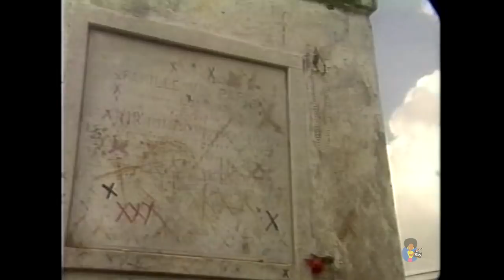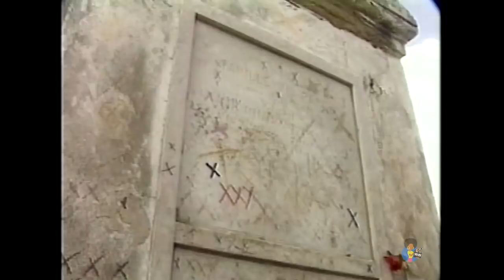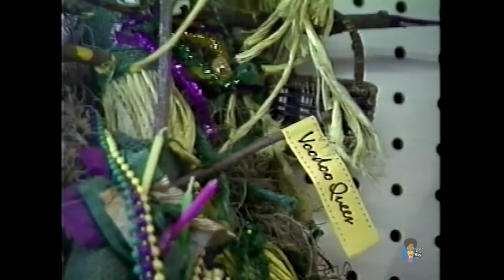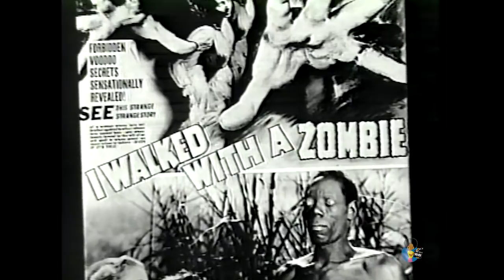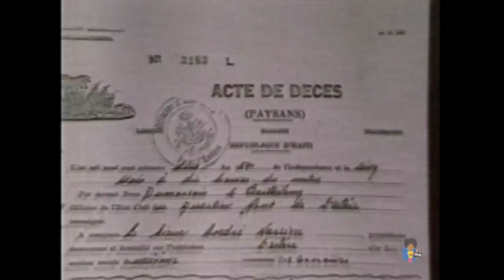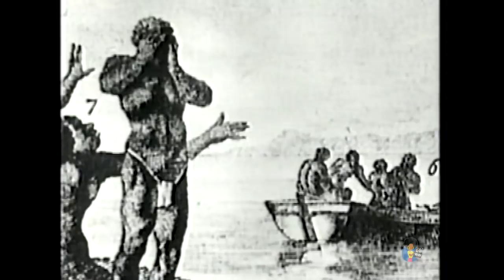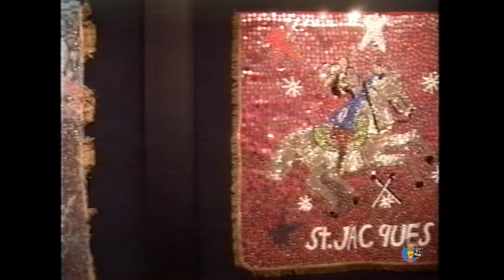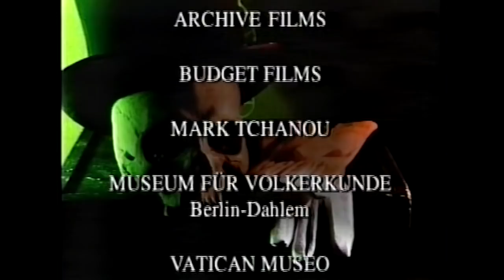The Mystery of Voodoo (1996)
Cable-TV documentary exploring the myths and realities of the spiritual tradition of Voodoo.